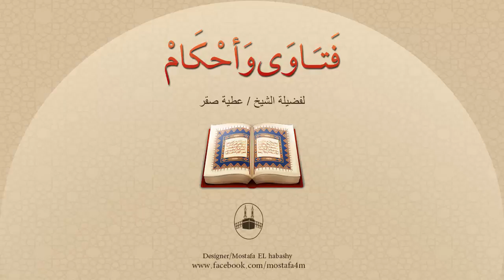نود أن نعرف حكمة تحويل القبلة، ولماذا لم يعيّن الله القبلة مرة واحدة ؟